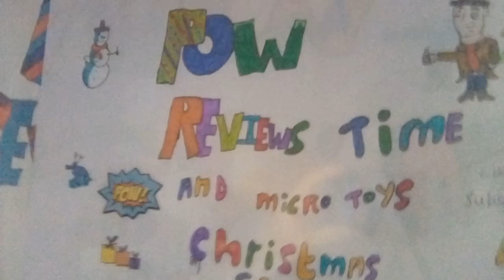micro toys Christmas special day 15